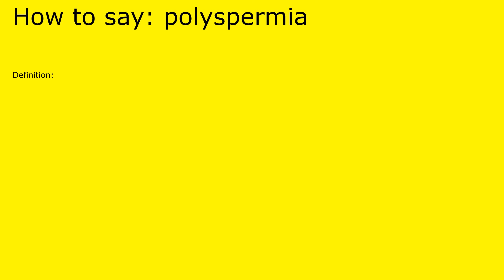How to pronounce polyspermia by british speaker